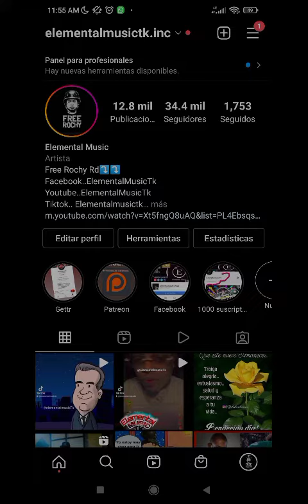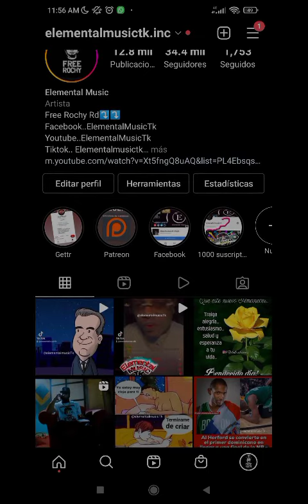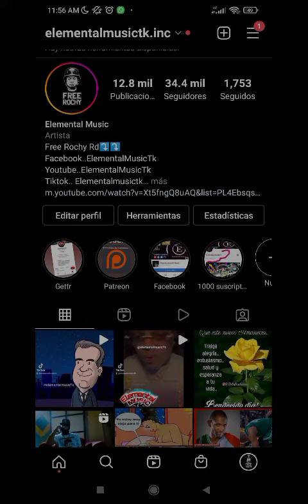Braulio fogón Yo siempre e sido el número uno fanaticos de Rochy Rd reacciónan Los Wa wa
👉Ceky viciny Atención Los Wa wa su jefe seré Yo de ahora en adelante Free Rochy Rd Onguito reaccióna

👉Rochy Rd me mandó un mensaje desde la Calcer Dj Topo d Somos topo point revela

👉Dj Topo habla de Caso de Rochy Rd y cuáles son las manos oscura detrás del caso habla d los abogado

◥◣◥◣◥◣CONTACTO◥◣◥◣◥◣

◥◣◥◣◥◣GRACIAS◥◣◥◣◥◣